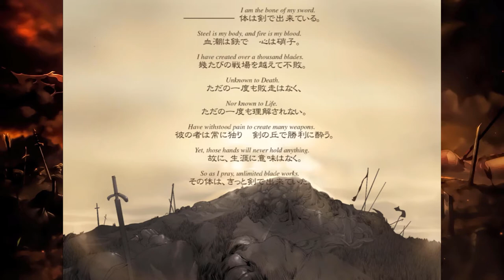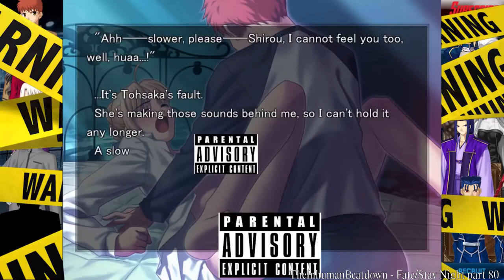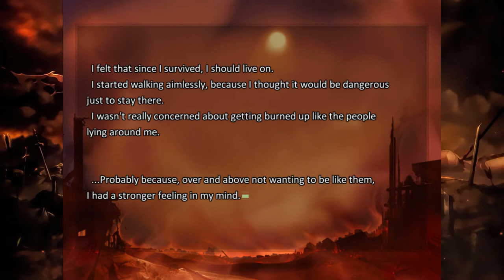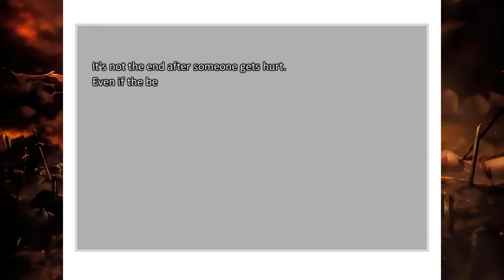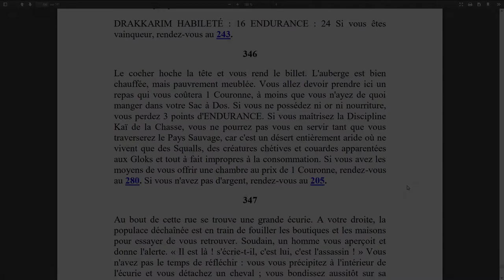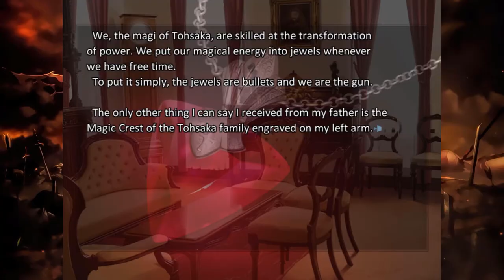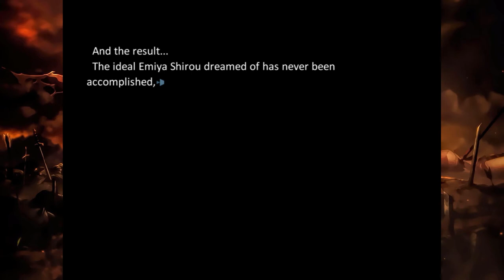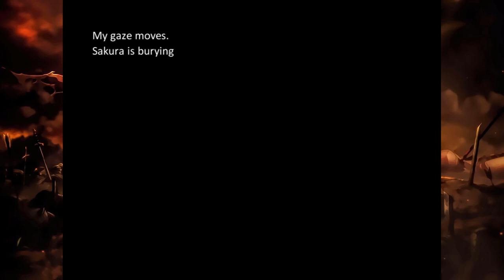Fate/Stay Night - Analyse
Un épisode plus orienté analyse narrative sur la visual novel Fate/Stay Night. Textes en anglais, images fixes, format 4/3, je ne transpire pas du tout, ça va bien se passer.

Relecture : Origamichan

- Un très bon commentaire route par route en anglais et avec spoilers, par Hollow of Dawn
- Les livres dont vous êtes le héros accessibles en ligne gratuitement (vous savez quoi faire de vos 10 prochaines semaines)

Intro: (00:00)
Structure narrative: (03:48)
Thématiques et personnages: (08:17)
Gameplay: (16:08)
Intérêts du fomat visual novel: (24:29)
Conclusion: (35:31)